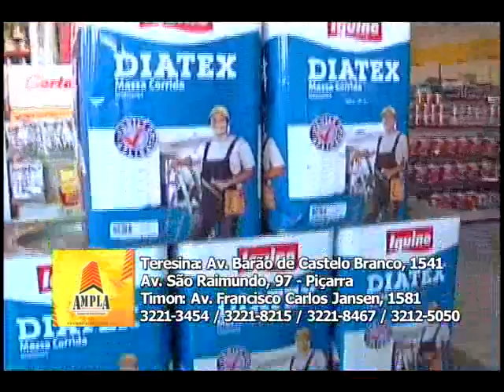Eliardo: 'Nem recém-nascido acha que Lages se matou'